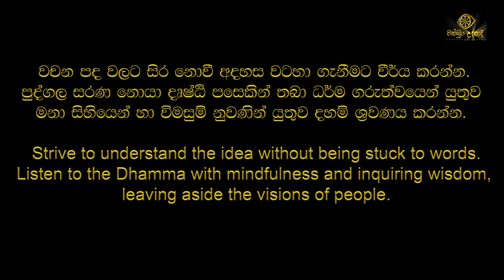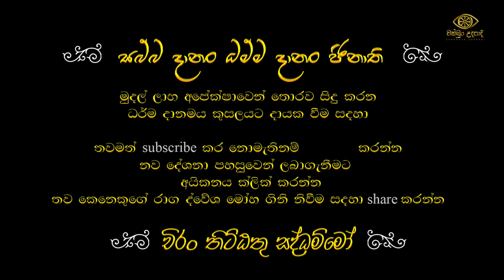වහරක අරියචින්තාශ්‍රම⁣යේදී සිදුකල දොලොස් පිරිකර පූජාව අවසානයේ පැවති දහම් සාකච්ඡාව | 2022/01/09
මේ ඝෝර, කටුක, අති භයානක සංසාරයේ භිය දැක, මේ මනුෂ්‍යය ආත්ම භවයේදීම සසර දුකින් එතෙර වීමට අධිෂ්ඨාන කරගනිමින් වීර්යය වඩන්න. මේ ව්‍යායාමය ගිහි පැවිදි උතුමන්ට උපකාරයක්ම වේවා !!!

මෙම පිංකම සදහා දායක වූ පින්වත් පිරිස,